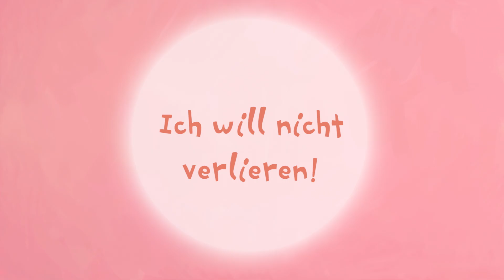Kinderlieder - Das Lied der etwas trotzigen Prinzessin - Niederlage - ein Geschenk!? - Cartoons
Niederlage - ein Geschenk!?

Nicht nur Sieg, auch Niederlagen
Gibt es manchmal, muss ich sagen.
"Aus den Fehlern kann man lernen!", -
Hat ein kluger Mensch gesagt.

Hat man Mühe sich gegeben,
Wollte man den Sieg anstreben,
Dann hat auch der gewonnenen,
Wer eigentlich verloren hat.

R:
Keine Angst vor dem Verlieren!
Es lohnt sich wirklich zu probieren.
Du wirst trotzdem stärker, schneller
Und dabei hast du auch Spaß.

Macht es nichts mal zu verlieren?
Niederlage zu kassieren
Bringt dir wertvolle Erfahrung -
Dafür sind die Spiele da.